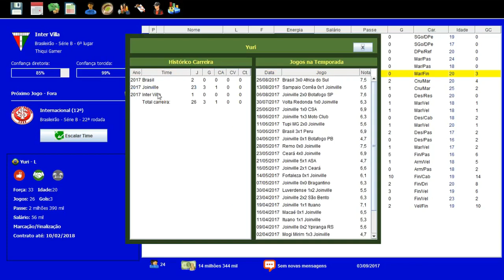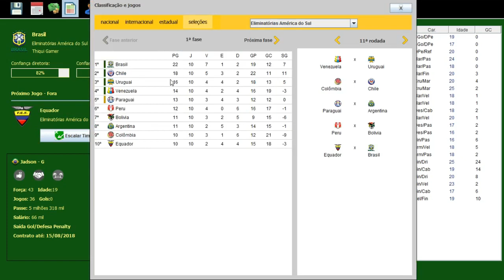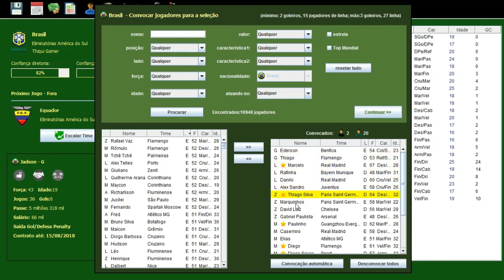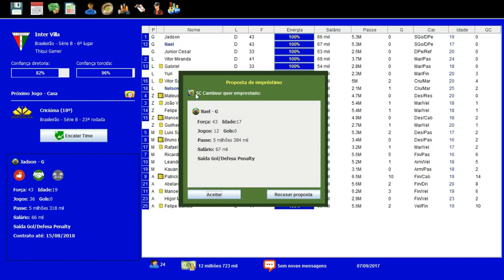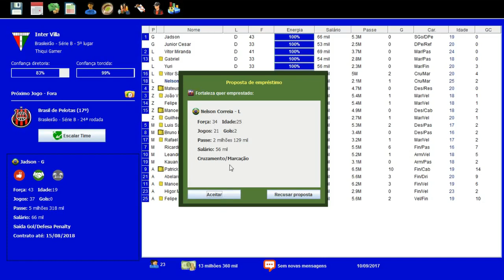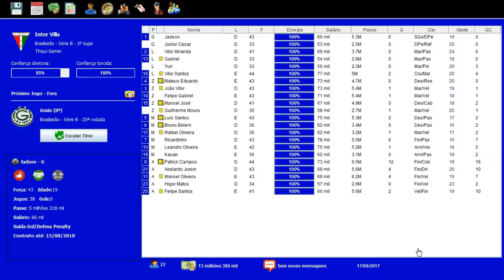BRASFOOT DOS INSCRITOS #13 VAMOS PRA CIMA DELES